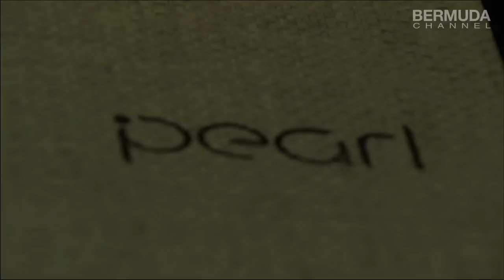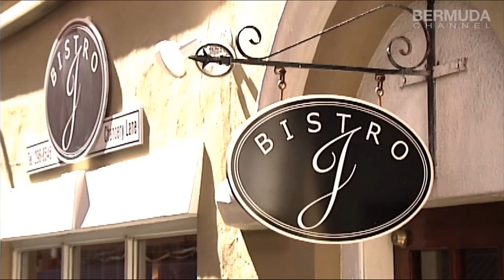Top 10 Beaches, Bermuda